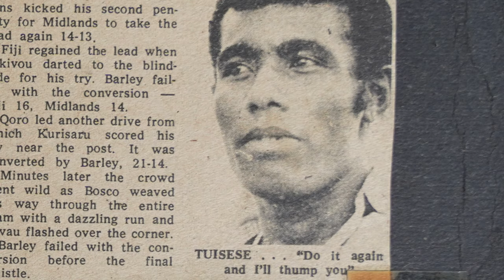Ilaitia Tuisese Snr thoughts on Fiji Rugby 7s Team to Hamilton Sevens 2019 & Sydney Sevens 2019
Arguably no one knows more about the history of Fijian rugby than Ilaitia Tuisese Senior. As Captain won Fijis first Hong Kong 7s title in 1977. Captained Fiji for many years in 15s Rugby as well as coached. These are his thoughts of the current Fiji Rugby Sevens Team.

This interview was recorded on Saturday 26th January at 11AM in Suva, Fiji. This was while Fiji was playing their pool games at the 2019 Hamilton 7s Tournament.

Just one of the accomplishments of Ratu Ilaitia Tuisese was being the captain of Fiji Rugby 7s team that won Fijis 1st Hong Kong title in 1977. A list of his major accomplishments would fill many pages.

It was an absolute honor to interview this great man. Weren't his insights spot on? The interview was on Saturday at 11AM ... before most of the Fiji games were played. Just imagine, he was Fiji's hard man on the rugby field for decades, coached, ... he has basically done 'everything', is currently in his 70's, goes to work everday, sits on Boards of big companies, drives, much-loved and respected patriarch. Was so nice seeing him kiss and hug his grandchildren & them walking him down the stairs. What an inspiration!

I feel that we need to engage with, record and celebrate the lives of people like Ilaitia Tuisese Snr. How many national heroes do we have in Fiji? Not only children, but we all also need these Heroes, who have shown that with hard work, determination, the support of faith and family, all things are possible (Phil 4:13).

Acknowledgments:

The work of Shirley Tuisese & Dr Tuisese has been instrumental.  The support and footage from FijiSevensHL allowed us to produce this video quickly.